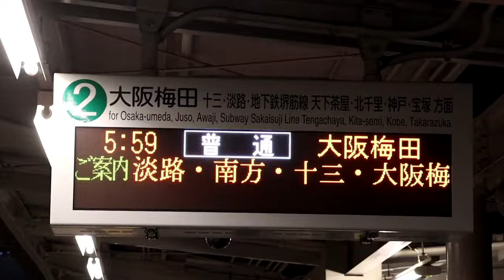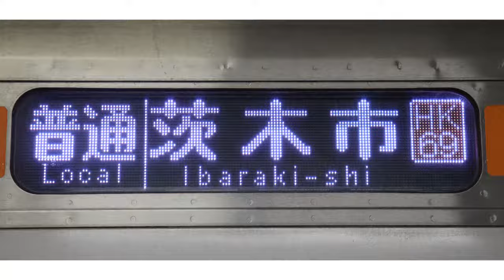桂Trick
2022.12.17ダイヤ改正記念